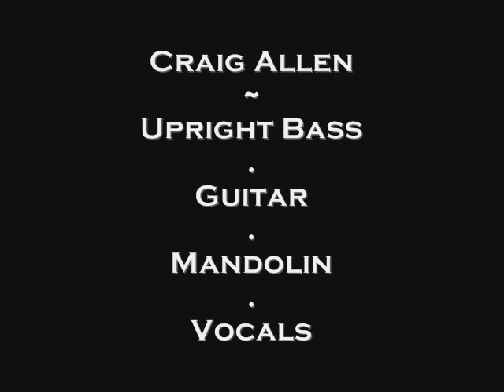One Dime At A Time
The Crossroad Agents (south-central Ohio) doing "One Dime At A Time".  This is our first demo video/slideshow for online auditions.  Craig Allen on upright bass and lead vocals (also with Buck Run Stompers), Wolf on Gibson archtop lead guitar and harmony vocals (also with the Route 50 Drifters and a soloist).  We do a blend of Americana, Bluegrass, Blues and Rockabilly.  Currently booking May through October.  Our website is: